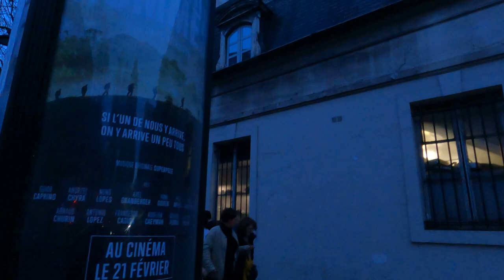Rue Saint-Dominique, Paris, France | Walk In Paris | Paris street tour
Walk In Paris 454:
Rue Saint-Dominique, Paris, France.

A virtual walk in the 7th arrondissement, along the rue Saint-Dominique, Paris, France.

Steps:
00:00 Highlights
01:02 Eiffel Tower
01:24 Rue Saint-Dominique
02:28 Rue Augereau
03:08 Rue Sedillot
03:18 Fontaine du Gros Caillou
03:33 Rue de l'Exposition
04:00 Embassy of Romania
04:28 Avenue Bosquet
05:44 Passage Landrieu
06:30 Rue Pierre Villey
06:38 Catholic Church of Saint-Pierre-du-Gros-Caillou
06:51 Rue Cler
07:10 Collège La Rochefoucauld
08:06 Rue Malar
09:30 Rue Amélie
09:54 Passage Jean Nicot
10:08 Rue Jean Nicot
11:14 Rue de la Comète
12:00 Eiffel Tower
12:10 Rue Surcouf
12:38 Boulevard de la Tour-Maubourg
13:44 Rue Fabert
14:41 Esplanade des Invalides
14:51 Hôtel des Invalides
16:43 Rue de Constantine
16:48 General Secretariat of the Government
16:53 University of London Institute in Paris
17:40 Hôtel de Monaco - Residence of the Polish Ambassador
18:18 House of Chemistry
19:50 Rue de Bourgogne
20:00 Place du Palais Bourbon
20:14 Hôtel de Bourbon Busset - Ministry of the Armed Forces
20:30 Ministère des Sports
20:45 National Defense and Armed Forces Commission
21:04 Department of Defense
21:34 Basilica Sainte-Clotilde
21:50 Square Samuel Rousseau
22:16 Rue Casimir Périer
24:40 Place Jacques Bainville, Les Ailes de l'Aurore
25:05 Rue de Bellechasse
25:38 Boulevard Saint-Germain
26:00 Paraguayan Embassy, Hotel Amelot de Gournay
26:50 Latin America House

About this channel :

Hello,

This channel presents the videos shot during my walks in Paris, and other cities of France mainly, Le Grau du Roi, Megève, Arcachon, La Rochelle, Ars-en-Ré, Le Bois-Plage-en-Ré, Bonifacio, Saint-Cyr-sur-Mer, etc.